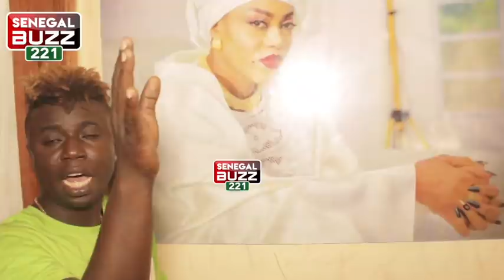Relation amoureux avec Ndeye lo , Pawlish mbaye sous le choc et accepte..' da ma coy takk..''